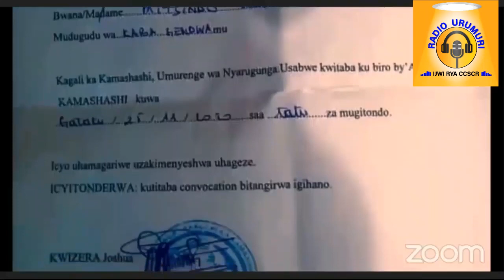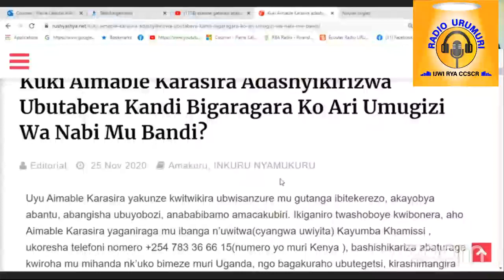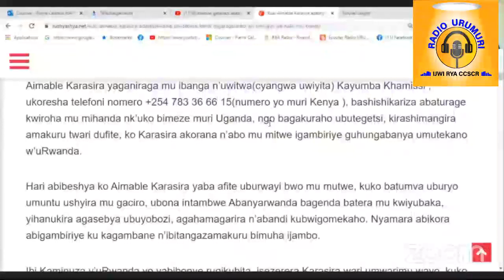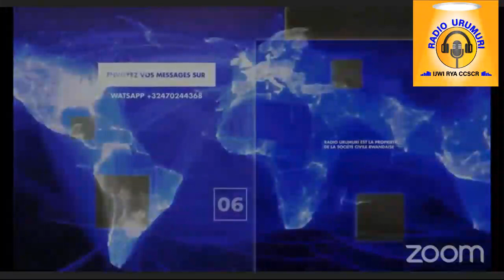DUTABARIZE BWANA VIATEUR MITSINDO N'ABANDI BAKOMEJE KURIRWA IRENGERO MU RWANDA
Mu rwego rwo gutabariza bwana Viateur MITSINDO n'abandi banyarwanda bakomeje kuburirwa irengero, Radio URUMURI  yatumiye ba bwana KARASIRA Aimable, Eric UDAHEMUKA na MATATA Joseph, batuganirira ku buryo babona ibintu bikwiye kugenda.